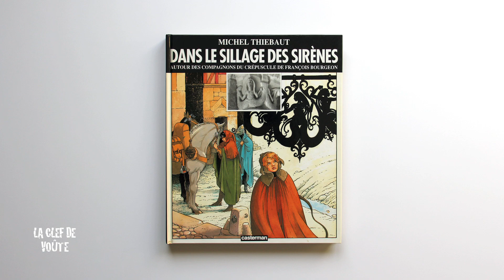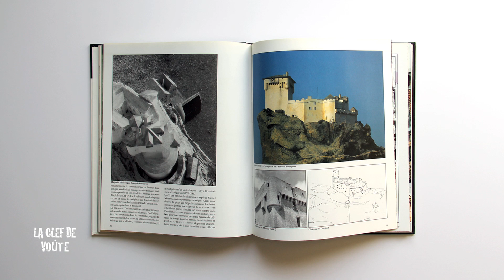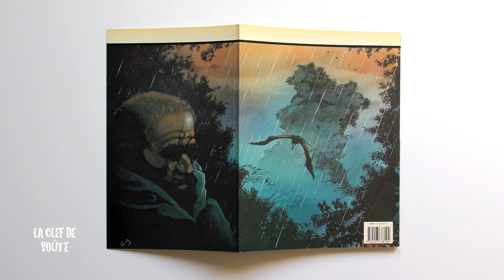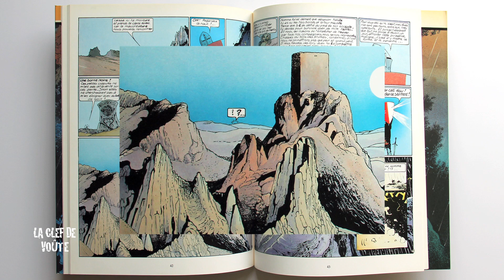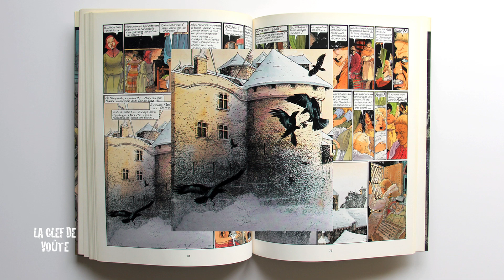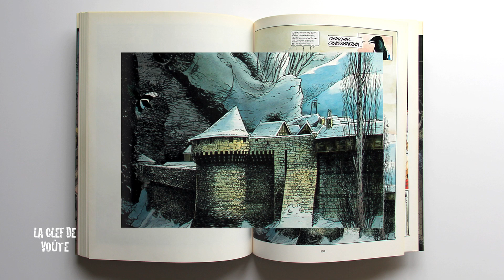La Plus Belle Bande Dessinée Médiévale - Les Compagnons du Crépuscule BD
LA CLEF DE VOÛTE. Les « Compagnons du Crépuscule », l'autre œuvre magistrale de François Bourgeon, à côté des « Passagers du Vent », est la meilleure bande dessinée médiévale jamais écrite et dessinée.

Voyage initiative, quête onirique, entre légende et histoire, tragédie bouleversante, les « Compagnons du Crépuscule », c'est d'abord la peinture d'un univers tel que les contemporains devaient se le représenter au Moyen Âge. Une France dévastée par la guerre, la campagne battue par les compagnies d'écorcheurs, la légende qui nait à l'orée de la forêt, les mythes de sirènes, de vouivres, de dhuards.

Bourgeon a accompli sur cet album un travail immense de recherche, pour offrir au lecteur une expérience à nulle autre pareille, une plongée dans un univers qui semble authentique.

Le travail sur le dessin, les décors et les vêtements est d'un réalisme époustouflant. Rien n'est laissé au hasard: chaque bâtiment, chaque rue, chaque décor, chaque élément de costume, est le fruit d'une recherche approfondie de la part de Bourgeon. La qualité du dessin, à l'aquarelle toujours, est évidemment à la mesure du talent de l'auteur. Les lecteurs des « Passagers du Vent » seront en terrain connu, les autres seront à n'en pas douter émerveillés par la maestria de l'un des plus grands dessinateurs de notre époque.

Le travail sur les personnages, riches et complexes, est d'une telle justesse qu'on jurerait qu'ils ont réellement existé: le Chevalier, le visage et l'âme défigurés, rescapé de la Guerre de cent ans, en quête de rédemption, la Mariotte, l'aventurière, joli brin de fille, sauvageonne et pleine de vie, l'Anicet, le vilain un peu niais, devenu écuyer malgré lui. Trois figures magnifiques autour desquels gravitent une myriade de personnages secondaires fascinants.

Le travail sur les dialogues est magnifique. Bourgeon voulait que ses personnages aient un langage d'époque. Il s'est retrouvé confronté à un problème: s'il avait, comme il le souhaitait au départ, fait parler ses personnages en vieux français, personne n'aurait rien compris. Alors, son langage "médiéval", il l'a inventé! De façon à ce qu'il "sonne" d'époque, tout en étant parfaitement compréhensible pour un lecteur d'aujourd'hui. Chapeau bas, le maître Bourgeon a réussi l'impossible. L'immersion est totale.

Poétique, juste, envoûtant, cruel, merveilleux, les superlatifs ne vous manqueront sans doute pas lorsque vous aurez achevé, à votre tour, la lecture de cette fabuleuse tragédie médiévale. Voilà bien le genre de bandes dessinées inoubliables qui tendent à nous rendre ensuite terriblement exigeants. Il y a un "avant" et un "après" « Les Compagnons du Crépuscule », assurément.